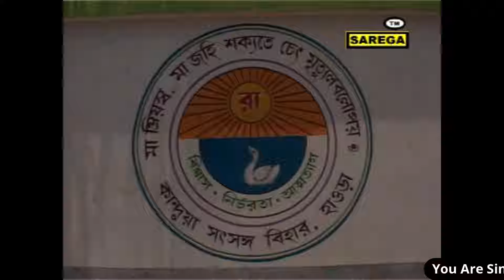প্রনাম তোমায় প্রনমি প্রভু | অনুকূল ঠাকুরের গান | Anukul Thakur Gaan | Satyen Das Baul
Anukul Thakurer Gaan, Pronam Tomay Pronomi Probhu, প্রনাম তোমায় প্রনমি প্রভু, অনুকূল ঠাকুরের গান, Satyen Das Baul

Song- Pronam Tomay Pronomi Probhu
Singer-Satyen Das Baul
Composed & Liricist By : Swapan Biswas
Language-Bengali
Category-Devotional
Albumb- দয়াল পারকর আমারে
Lebel- Copy Rights © SAREGA CASSETTE COMPANY (Owner- Swapan Biswas)
Digital Lebel-Swapan Biswas Music
সকল গুরুভাই বোনকে অনুরোধ  আমার চ্যানেল টি দয়া করে Subscribes,